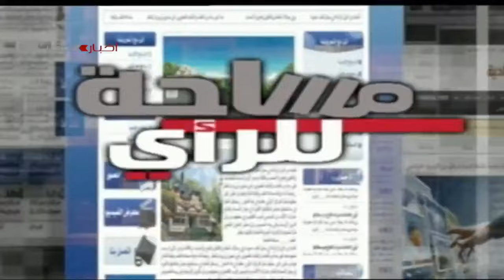برنامج مساحة للرأي| ثورة 30 يونيو.. عودة مصر إلى محيطها الإفريقي | 29-06-2024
تقديم: غادة حفني
ضيف الحلقة: أيمن السيسي.. نائب رئيس تحرير الأهرام والمتخصص في الشأن الإفريقي